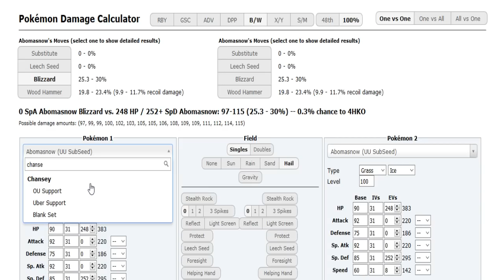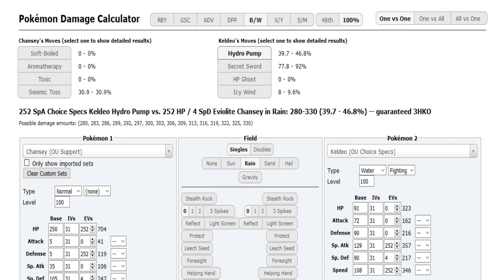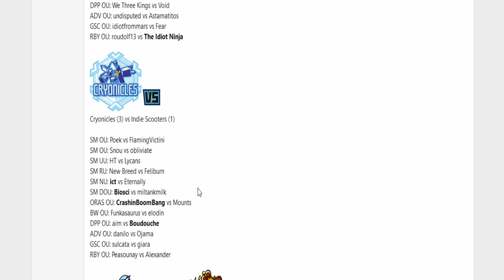Smogon Premier League 9-Week 1: Funkasaurus vs elodin (BW OU) w/Dokkerich